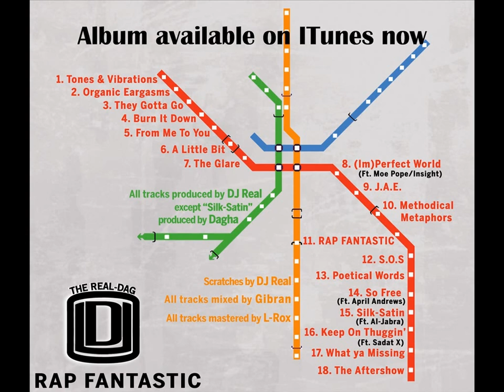RapFantastic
Snippet Mix of the album "Rap Fantastic" by The Real-Dag Duo.